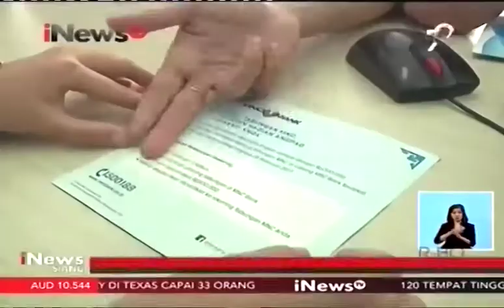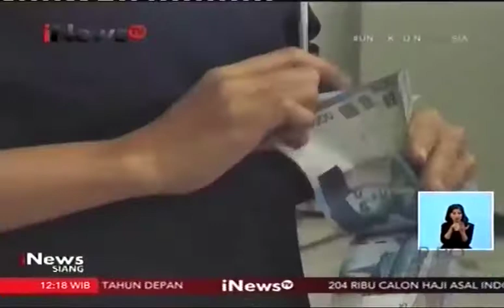MNC Bank Didaulat sebagai Bank Terbaik 2017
MNC Bank meraih dua penghargaan sekaligus di ajang Anugerah Perbankan Indonesia 2017. Bank di bawah naungan MNC Group itu didaulat sebagai bank Terbaik Peringkat 1 untuk kelompok bank BUKU II. Selain itu juga, Presiden Direktur MNC Bank, Benny Purnomo meraih penghargaan sebagai The Best CEO Bank-Indonesia 2017.